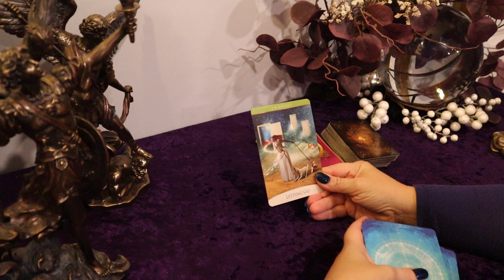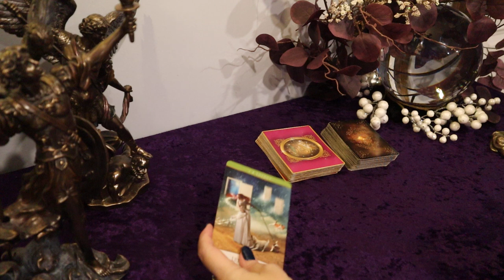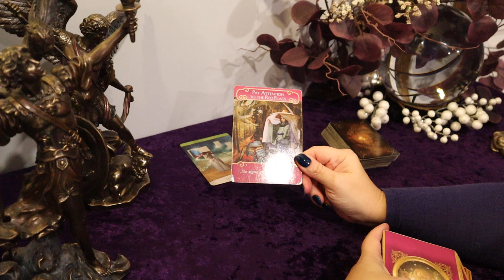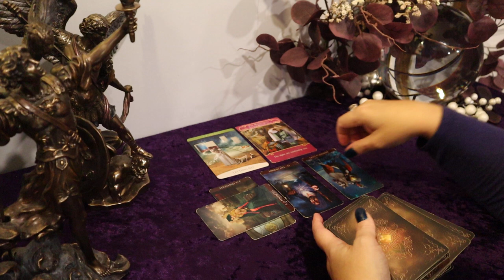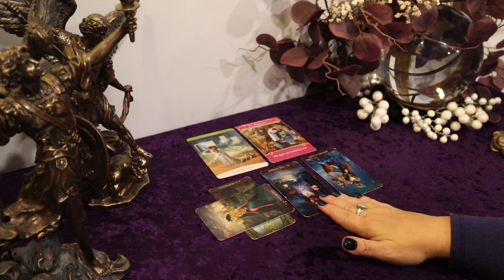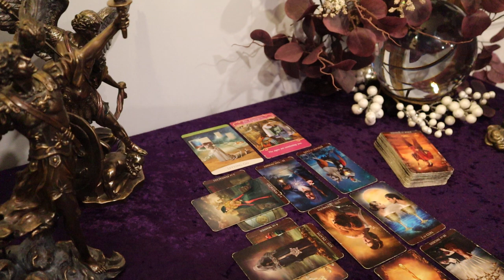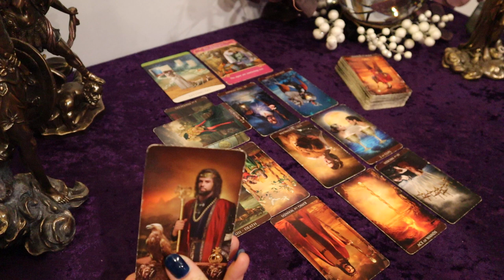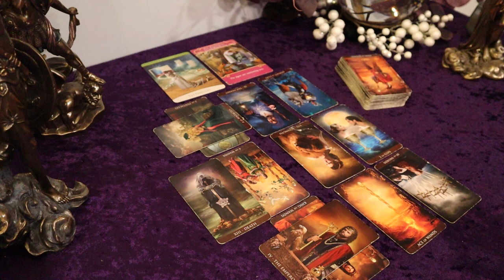Taurus ~ Getting the Sign You Needed~ 2nd Week of December ~ 12/6 - 12/12 Taurus Tarot Reading